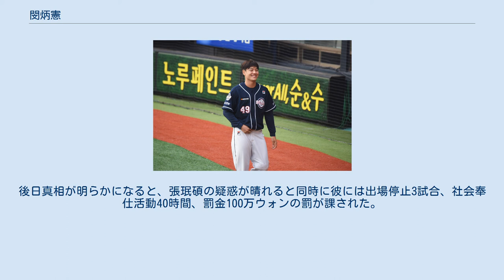閔炳憲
閔 炳憲（ミン・ビョンホン、민병헌、1987年3月10日 - ）は、韓国出身の元プロ野球選手（外野手）。
 2006年に斗山ベアーズに入団。
主に代走として80試合に出場し17盗塁を記録。
 2007年には119試合に出場するも、翌2008年は太もも打撲と右手親指骨折で87試合の出場にとどまる。
 2010年から2012年までは兵役に就き、2012年10月に復帰した。
 2013年は2番・右翼手としてレギュラーに定着し、チームトップの打率を記録。
 2014年にはファン投票でオールスターに初出場。
リーグ3位の162安打を記録。
9月に開催された仁川アジア大会の野球韓国代表に選出された。
同大会では韓国の優勝に貢献した。
 2015年はオフの10月7日に第1回WBSCプレミア12の韓国代表に選出された。
 2017年はシーズン開幕前の3月に開催された第4回ワールド・ベースボール・クラシック(WBC)の韓国代表に選出された。
 オフの11月に初めてフリーエージェント(FA)権を行使し、ロッテ・ジャイアンツと4年総額80億ウォンで契約し移籍した。
彼の補償選手には白同訓が選ばれた。
 2019年はオフの11月に開催された第2回WBSCプレミア12の韓国代表に選出された。
 2020年は軍から除隊された2012年以来8年ぶりとなるシーズン100安打未満だった。
2021年1月に脳動脈瘤の手術を受けた。
同年9月26日に、治療に専念する為現役引退を発表した。
 2015年5月27日の斗山対NCダイノス戦においてNCの先発エリック・ハッカーの死球に呉載元が激怒したことに始まる乱闘騒ぎが発生し、無関係だったはずの彼はどさくさ紛れに相手選手にボールを投げつけた。
しかし審判団はこれを張珉碩の行為と判断して張珉碩に退場を宣告。
後日真相が明らかになると、張珉碩の疑惑が晴れると同時に彼には出場停止3試合、社会奉仕活動40時間、罰金100万ウォンの罰が課された。